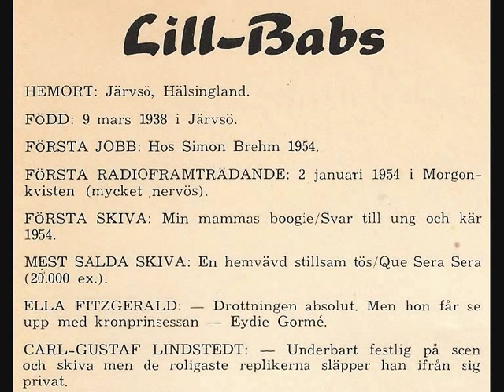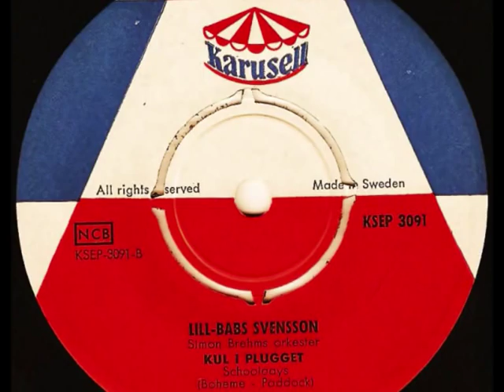Lill-Babs & Simon Brehm - Kul I Plugget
Karusell KSEP 3091,1958, men låten släpptes redan 1957 på singel.Även Leppe Sundevall medverkar på sång.